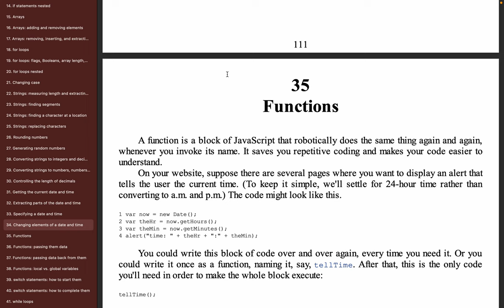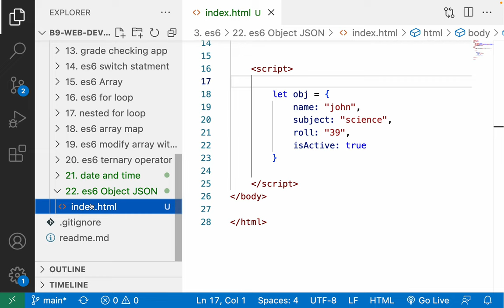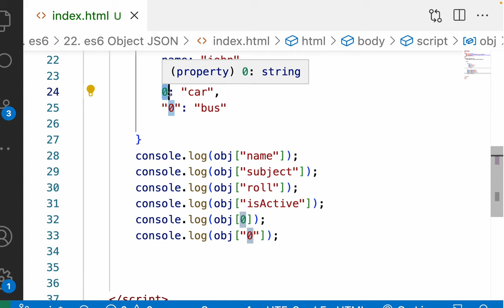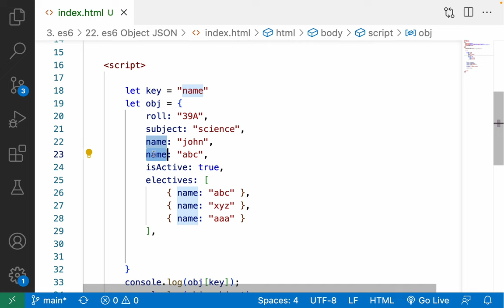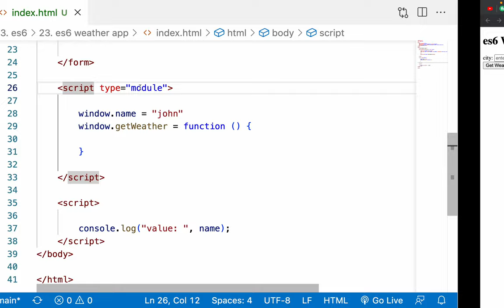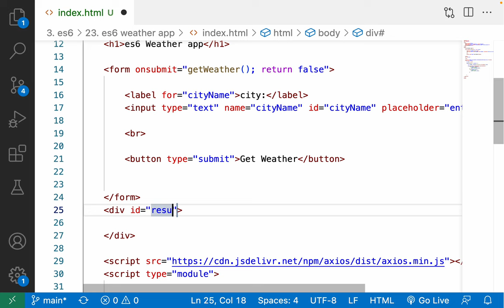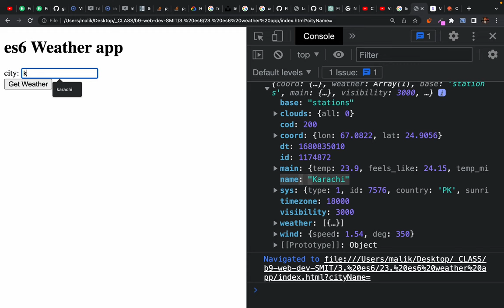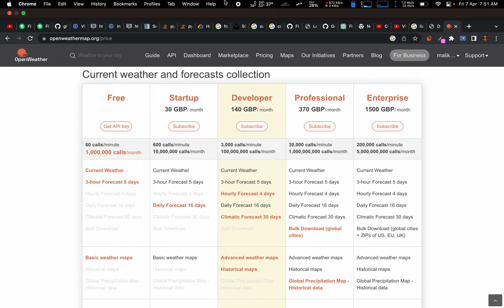85. es6 - Building Weather app - what is JSON Object in javascript - getting started with axios